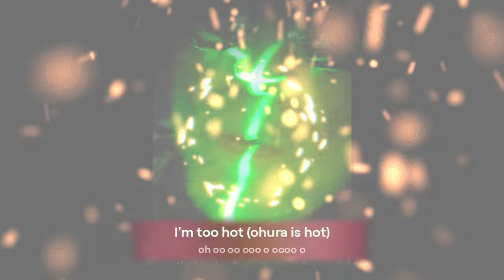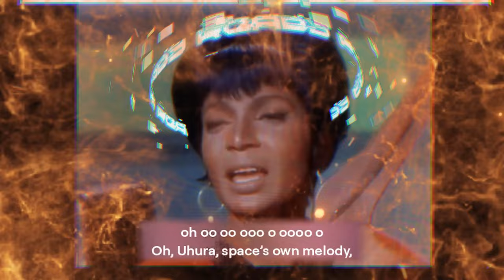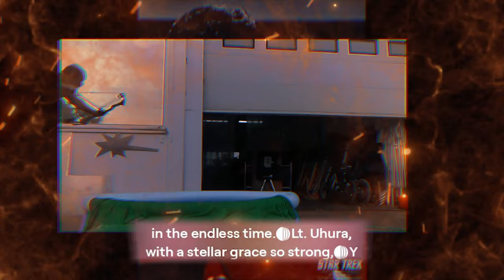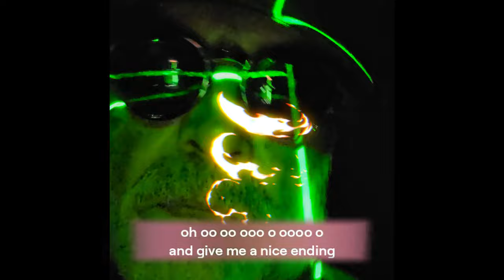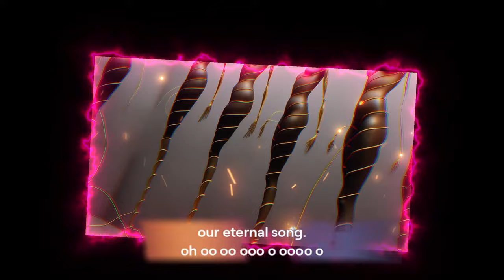I'm too hot (ohura is hot)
Get ready to turn up the heat with Ohura's new hit single "I'm too hot"! This catchy track is guaranteed to have you dancing all night long.